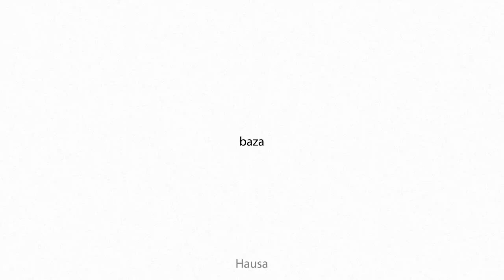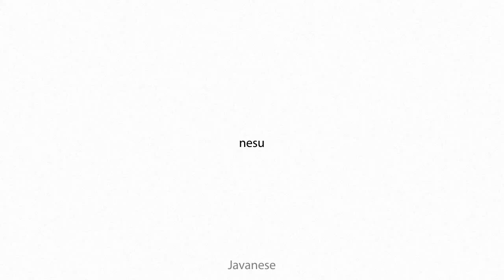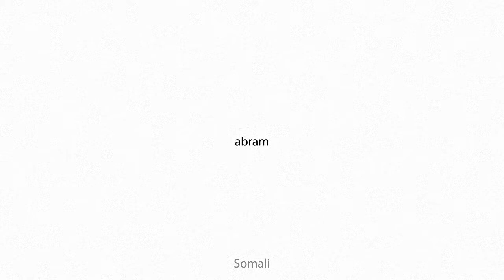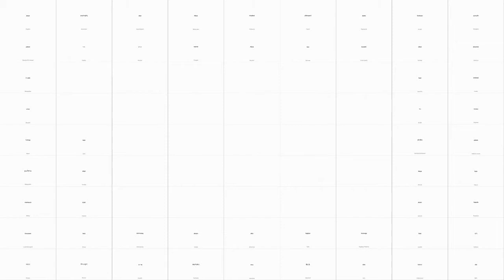abaze Multilingual Translation